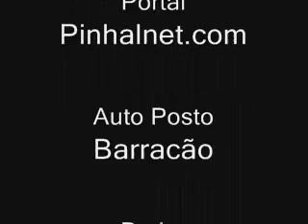bloco pinto da madrugada pinhal